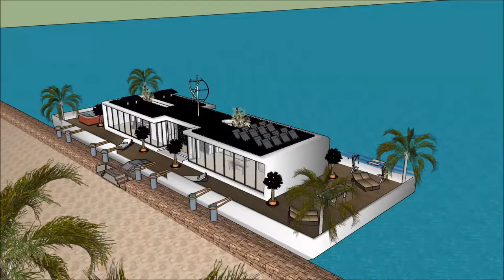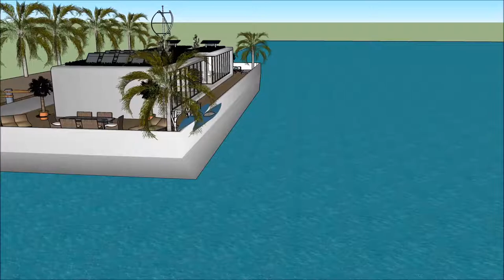Floating house mansiones en Barcelona la mansion on barge in Barcelona Spain holiday mansion Floatin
The floating house villa houseboatzania launching an innovative high-end luxury yacht floating house villa mansion home design potentially as a display of exhibition of the Floating house mansiones en Barcelona la mansion on barge in Barcelona Spain holiday mansion Floatin.

The collection of the Floating house villa houseboatzania concept of Floating house mansiones en Barcelona la mansion on barge in Barcelona Spain holiday mansion Floatin consists of high luxury and architectural art pieces in minimalism combined with living on the waterfront of the harbour.

The floating house villa mansion yacht design has the basis to sustain living with high standards and contemporary structural design - Floating house mansiones en Barcelona la mansion on barge in Barcelona Spain holiday mansion Floatin with numerous of prospects for excessive living and celebrating the desire of life worldwide: